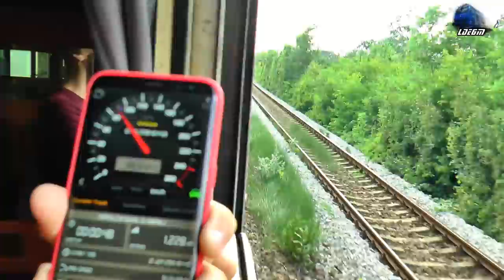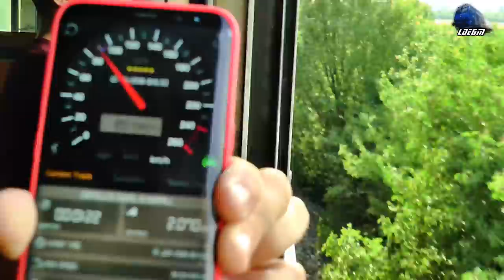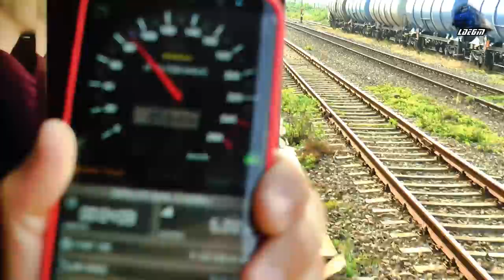IR1833 Iasi-Timisoara Nord in Viteza/Speed pe Magistrala 300/on Line 300 - 12 June 2018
1:In IR1833 - Iasi - Timisoara Nord - Jimmy 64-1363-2 RO-SNTFC~Telechiu-Tileagd

12 June 2018